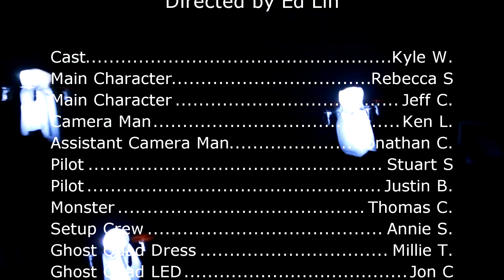World's first flying ghost quad - Quadcopter Halloween Prank from Wow Hobbies quad innovation team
This is the second short film we put together in one night for the Halloween rush, Wow Hobbies carries a variety of multirotor copters, quad, hexa and octocopter for recreational or professional use.